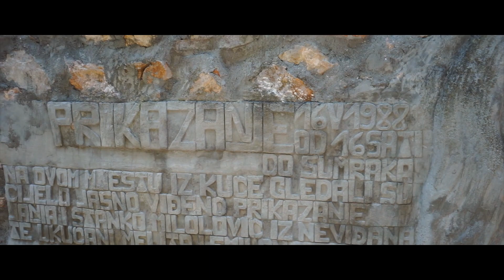"Concrete Dreams in the Garden of Eden" by Pavel Konečný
Pavel Konečný's entry into the 2019 Raw Vision short film competition.

The creator Emil Milan Grgurić (1919–1997) and his "Garden of Eden" sculptural garden, at the Villa Katarina, are still waiting to be fully discovered by art brut admirers. During over 30 years of hard work, he created a real pearl of outsider art on the shore of Croatian island Ugljan, in the fishing village of Kukljica. In the Garden of Eden (which has an area of about 1,500 square meters) there are approximately 35 concrete statues on the seashore, near the road to the Villa Katarina.

This is an original specimen of intuitive architecture, which can also be understood as a sculptural work. The facade culminates in high attics with a portrait bust of the mother of the creator, Mrs. Katarina, who gave her name to the remarkable building. The interiors are as interesting and impressive as the exterior of the building: the interior is decorated with about 20 large, coloured concrete reliefs. They depict scenes from the bible and Croatian history. All of the creative works are of high artistic quality and are set in a carefully maintained mediterranean garden full of tall trees and shrubs, with a breathtaking atmosphere.